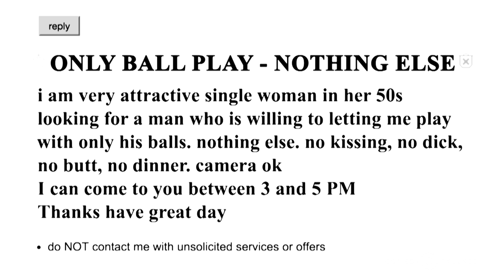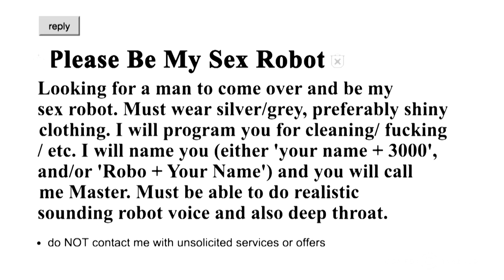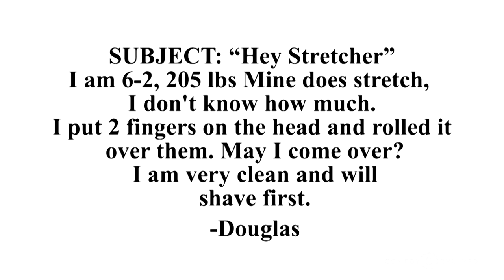Not Safe with Nikki Glaser - Craigslist Encounters w/ Chris Hardwick & Jen Kirkman - Uncensored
Nikki challenges Jen Kirkman and Chris Hardwick to guess which of the absurd casual encounters she posted on Craigslist received a response.